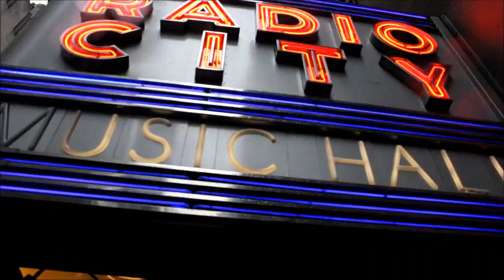Never Give Up On The Good Times!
ARTFORFREEDOM So we thought we'd make a video to the Spice Girls "Never Give Up On The Good Times". Life is about having fun and enjoying yourselves, No matter what anyone else thinks! Viva for ever!